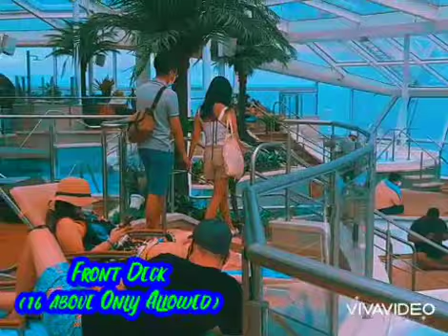Vlog01@Royal Caribbean Quantum Of the Seas International,2nd Time Tarvelling Around the Sea ThisYear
Its my 2nd time around travelling Round the sea this year. BEST Cruise which is @Royal Carribean Quantum of the Seas International.. All staff and crues are verry gokd very helpful good and ready to assist us all the time.